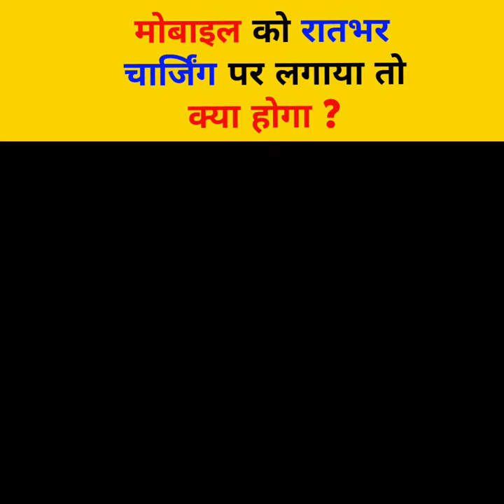Phone Ko Raat Bhar Charging Par Lagaya To Kiya Hoga | Phone Blast in Charger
rupee currency countries list
rupee currency trick
rupee currency kya hai
rupee customer care number
rupees cup
rupees cube app
rupee currency symbol in excel
rupee currency in excel
phone blast
phone blast in charger
phone blast in hand
phone blast in head
phone blast while charging
phone blast news
phone blast video head
phone blast accident
phone blast kyu hota hai
phone blast live
mobile futi song
mobile future
mobile futne ka video
mobile fut gaya status
mobile features
mobile future app
mobile futcher
mobile future technology
mobile future world
mobile future setting
mobile charging problem
mobile charge nahi ho raha hai
mobile chalate samay add aa raha hai kaise theek
mobile chalate samay video kaise
mobile chalisa
mobile charger
mobile charging slow problem
mobile charger repair
mobile charger kaise banaye
mobile charger problem
top 3 facts about free fire
top 3 facts shorts
top 3 facts about india
top 3 facts background music
top 3 facts about minecraft
top 3 facts channel
top 3 facts in hindi
top 3 facts video
top 3 facts about youtube
top 3 amazing facts about free fire
top 3 amazing facts video
top 3 amazing facts bangla
top 3 amazing facts about cristiano ronaldo
top 3 amazing facts about virat kohli
top 3 anime movie
top 3 adventure movies
top 3 amazing game
top 3 anime to watch
top 3 anime website
top 3 attitude song
top 3 amazing facts
top 3 amazing facts short
top 3 amazing facts about human
top 3 amazing facts about youtube
top 3 iphone games
top 3 iphone ringtone
top 3 iphone tricks
top 3 iphone launcher
top 3 iphone 2023
top 3 iphone 2022
top 3 iphone models
top 3 iphone cameras
top 3 iphone
top 3 ios games